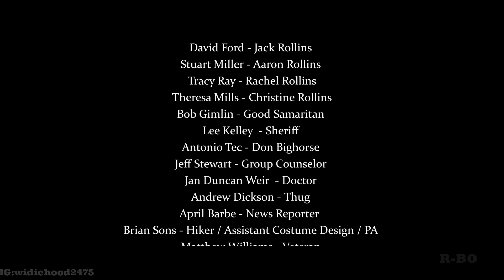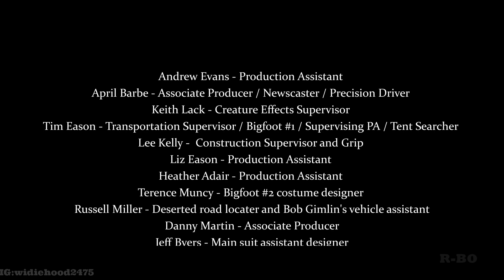AWALNYA BERMUSUHAN LALU BERTEMAN DENGAN MONSTER raksasa legendaris - alur film man vs big foot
hello minasan
 Gimana kabar nya , baik?

ok disini saya membuat rangkuman film                   dan ini adalah sinopsis nya.

Dan tidak lupa saya mengucapkan terimakasih kpd tuhan yang sudah memberikan saya kesempatan untuk membuat terimakasih dan saya ucapkan terimakasih lagi kepada hal hal yang mem bantu saya seperti :
1. Ortu
2. Handphone
3. Kinemaster dan filmora
4. Listrik
5. Kasur
6. Es teh dan kopa
7. Tugas yang menumpuk

Semoga kalian terhibur dengan vidio saya